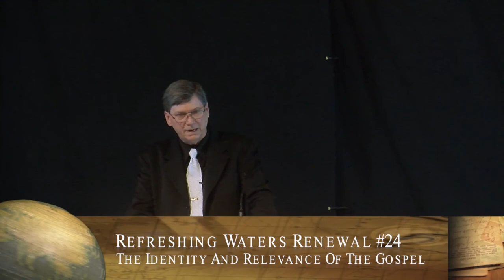Robert Cobb - Colossians 1:23 - The Hope Of The Gospel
Refreshing Waters Renewal #24 - The Identity and Relevance of the Gospel